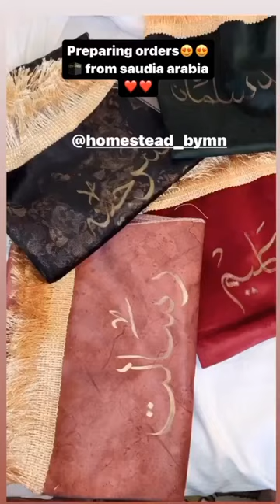NAME PRAYER MAT FROM MAKKAH PREPARING ORDERS♥️🕋✈️😭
Name prayer mat from makkah 🕋✈️❤️